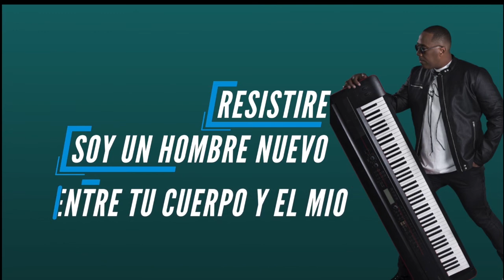LOS 10 MEJORES ARREGLISTAS DE MERENGUE #4 HENRY JIMENEZ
DATOS DEL TEMA :
Año : 2021
Titulo :  Mejores 10 Arreglistas de Merengue
Arreglista (s) : HENRY JIMENEZ #04
Trabajo Realizado por : Junior Cabrera (Musico-Arreglista-Productor-Compositor- Director y fundador Del Grupo Catolico Alfareros)

Para asuntos de Derechos de Autor favor escribir
EL ALMACEN DEL MERENGUE ®